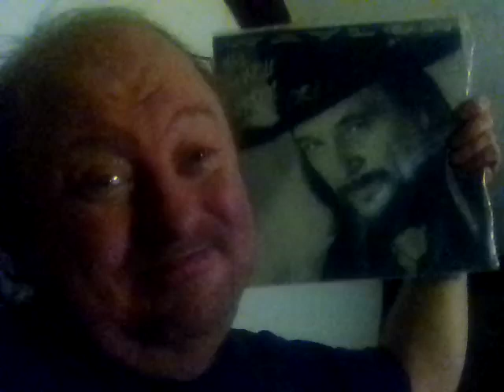SHOWING ANOTHER BIRTHDAY 🎉🥳🎉 GIFT 🎁🎁🎁🎁🎁 FROM MY SISTER WAYLON JENNINGS WILL THE 🐺 WOLF SURVIVE LP